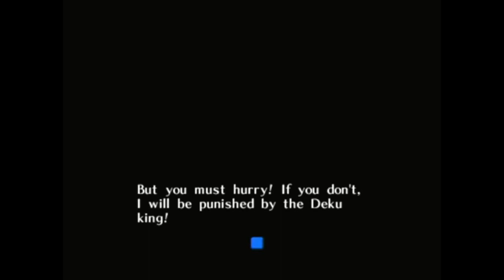Let's Play Majora's Mask Master Quest - Part 5 | The Shapeshifting Guy